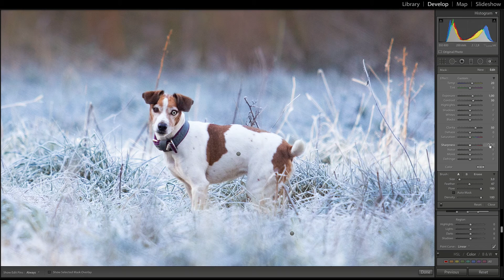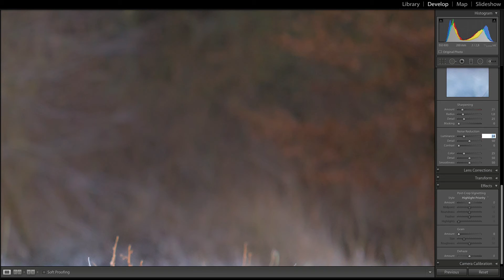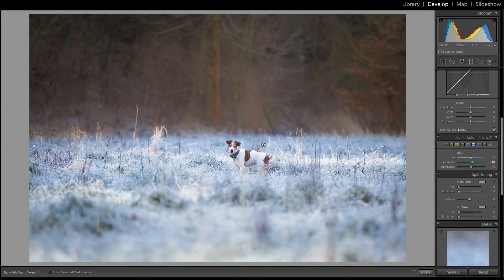ZIMNÍ FOTOGRAFIE | ÚPRAVA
jednoduchy navod ,jak napriklad upravit fotku do studenych zimnich tonu se zvyraznenim namrzle louky, vytazeni psa a teplejsich tonu lesa